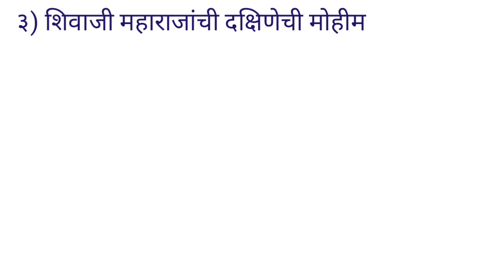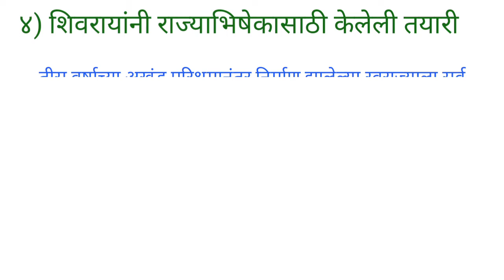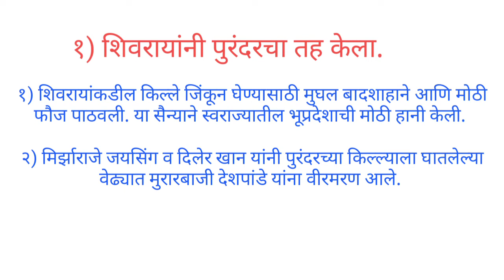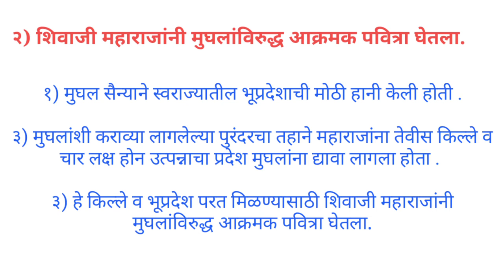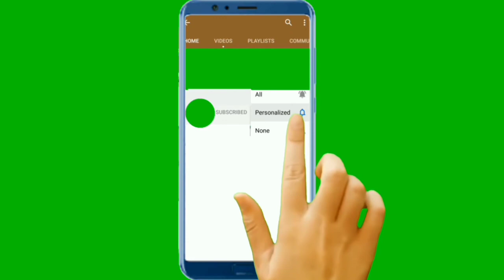वर्ग ७ वी विषय - इतिहास ६. मुघलांशी संघर्ष स्वाध्याय / गृहपाठ/ Mughalanshi Sangharsh Swadhyay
वर्ग ७ विषय -इतिहास ६. मुघलांशी संघर्ष स्वाध्याय गृहपाठ
varg 7 vishay-itihas 6 mughalanshi sangharsh Swadhyay gruhpath